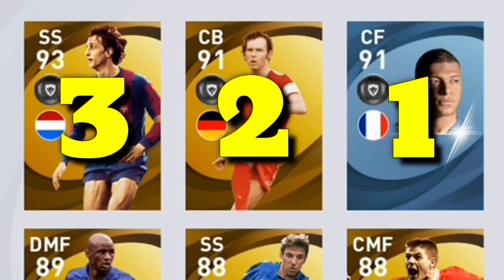TRIK CARA MENDAPATKAN BLACK BALL LEGEND DI EUROPEAN NATIONAL TEAMS BOX DRAW PES 2021 MOBILE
Oke guys jadi di video kali ini aku bakalan kasi tau ke kalian TRIK CARA MENDAPATKAN BLACK BALL LEGEND DI EUROPEAN NATIONAL TEAMS BOX DRAW PES 2021 MOBILE. Mau tau seperti apa caranya? Langsung aja kalian tonton video di atas. Semoga kalian terhibur selamat menonton enjoyyyyy